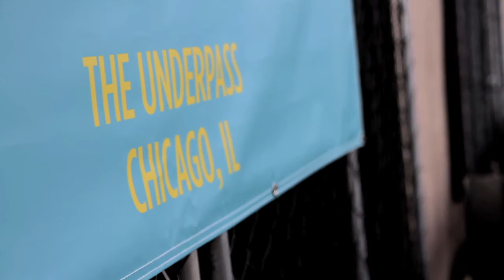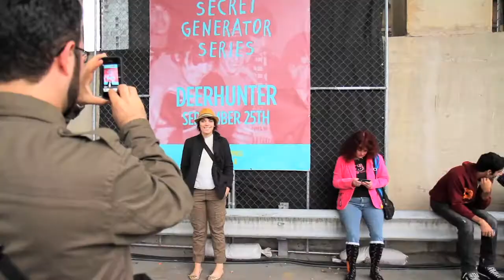The Secret Generator Series: Deerhunter (Yours Truly Live)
Find videos, live sessions, interviews, handwritten letters, and exclusives from the likes of Deerhunter, Neon Indian, Washed Out, The Morning Benders, and more

Deerhunter performs for Yours Truly + Urban Outfitters​ + Levi's in Chicago as part of the Secret Generator Series.